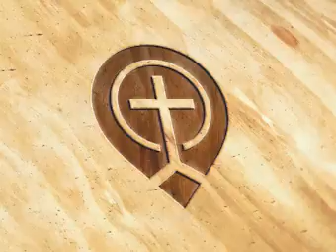Who Is This Christ - Billy Graham